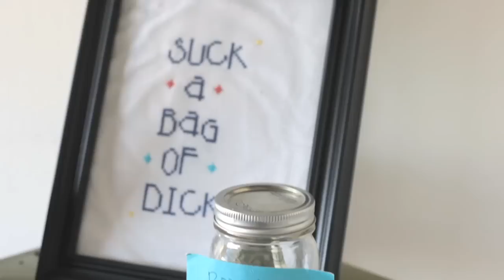Manly Things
Sometimes when you accidentally cuddle your bro you gotta be a man about it.